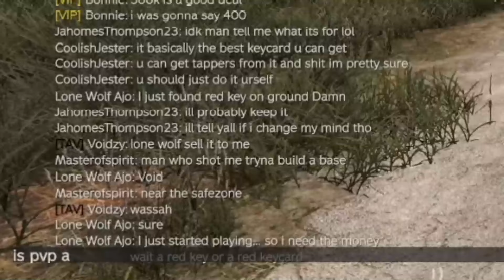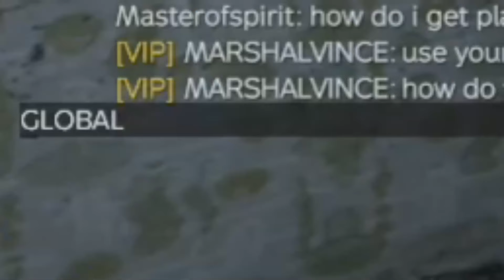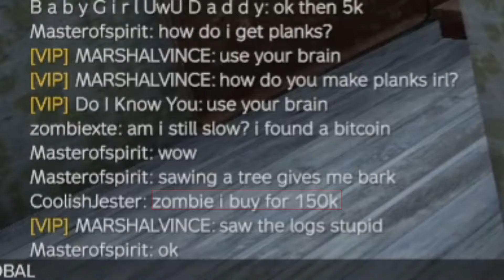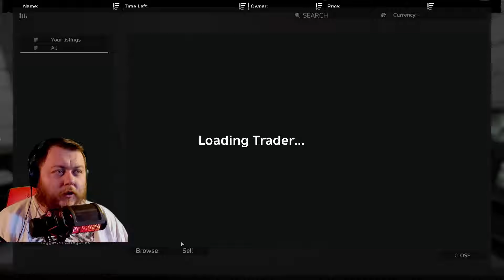awesome mod for dayz! dayz rearmed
today i played dayz rearmed a mod for dayz that turns the game into an open world tarkov! i started with nothing and fought my way to gear and riches in this open world realist pvp fps shooter!